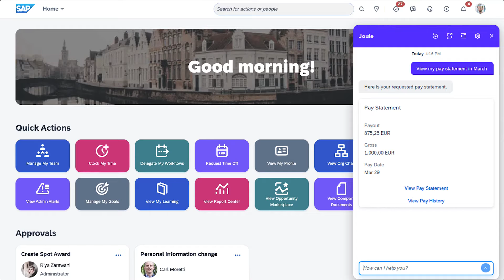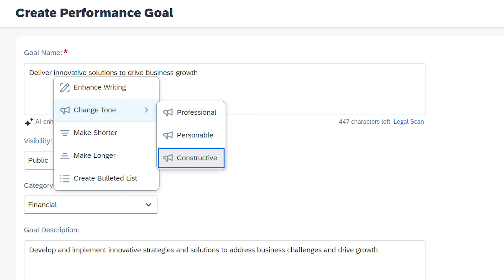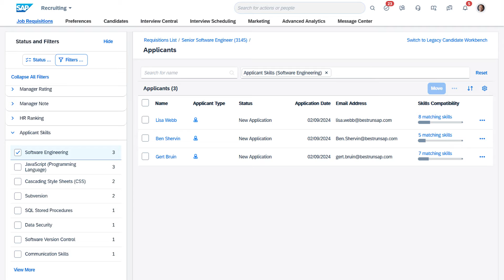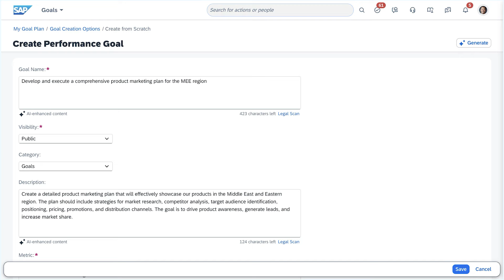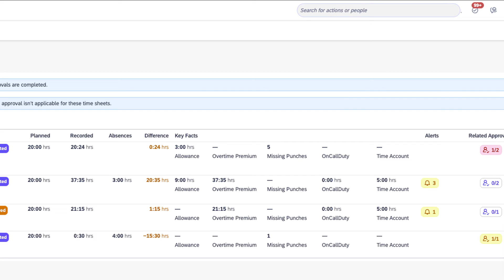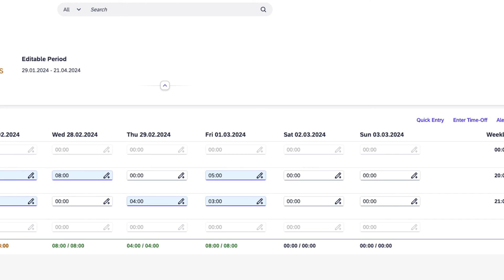SAP SuccessFactors 1H 2024 Release Highlights Video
Bianka Woelke, GVP Head of Application Product Management, shares the latest innovations in the SAP SuccessFactors First Half 2024 Release.

Chapter Highlights:
00:06 Introduction
00:33 Joule
00:56 AI-assisted writing
01:17 AI-assisted person insights
01:45 People profile experience
02:16 AI-assisted applicant screening
02:57 New hire experience for onboarding
03:17 AI-assisted goals
03:40 HR Policy integration with Joule
04:11 Time Management
04:37 SAP SuccessFactors + SAP S/4HANA
05:22 Closing